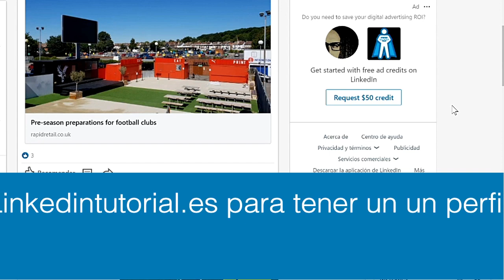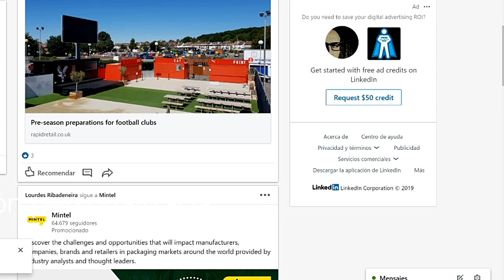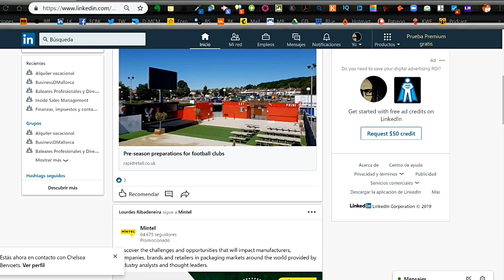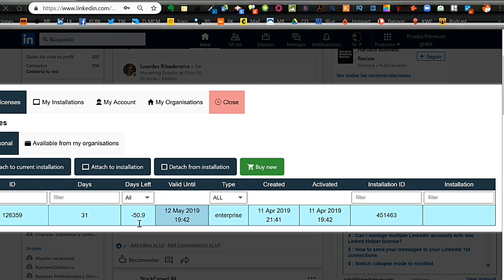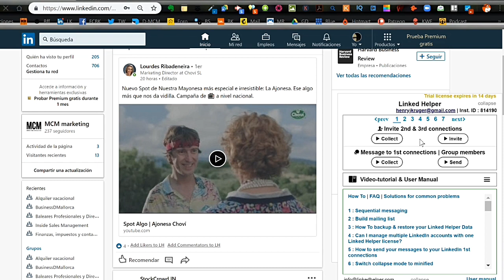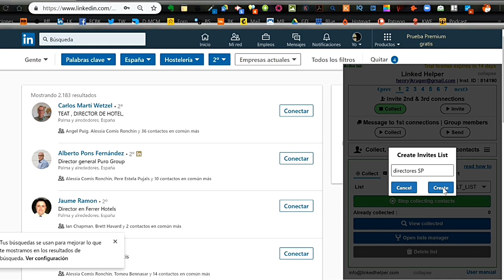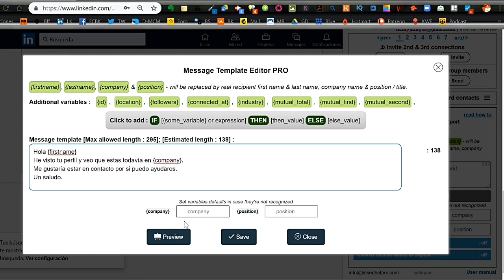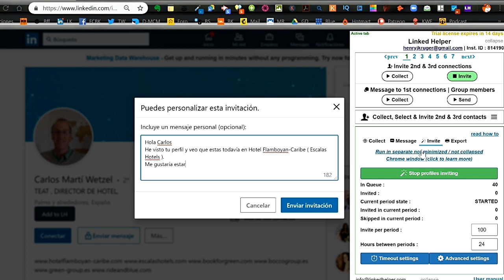Cómo conseguir llegar a muchas personas en LINKEDIN rápido.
Cómo hackear Linkedin con la herramienta que os enseño a instalar y unos primeros pasos: Linkedin Helper.
Con esta extensión de Chrome podéis invitar de manera automática hasta a 100 personas segmentadas al día, además de enviar mensajes a cualquier perfil de 2 y 3 grado en linkedin.

Mentoría

▶️ ¿ Quién soy ?